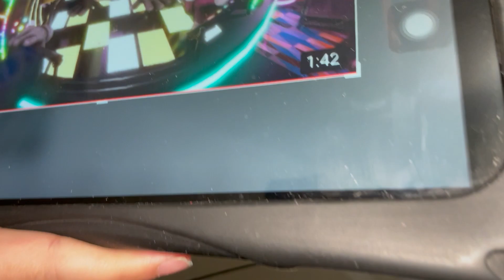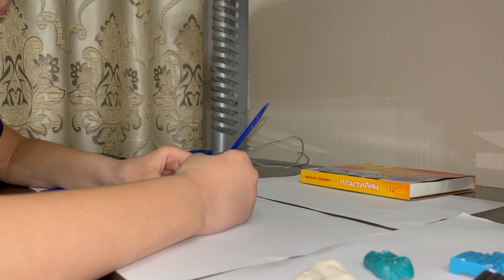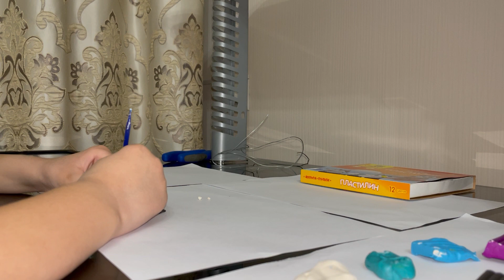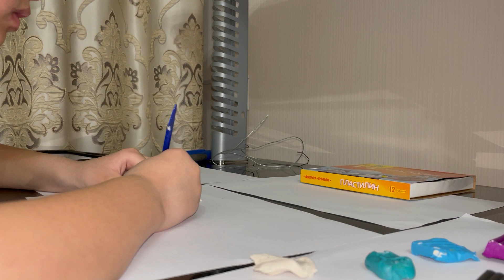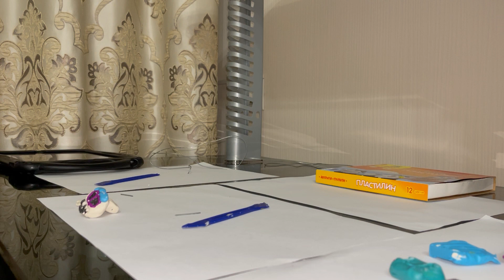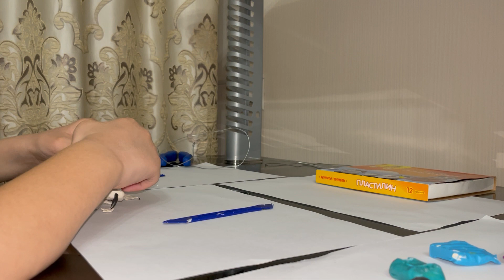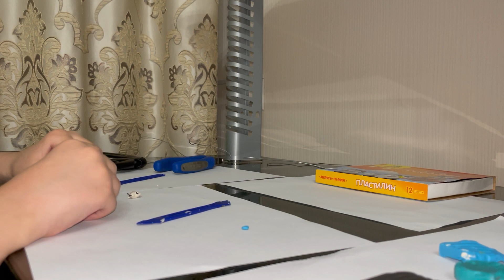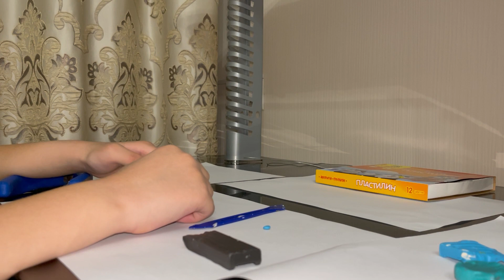Лепка Music Man